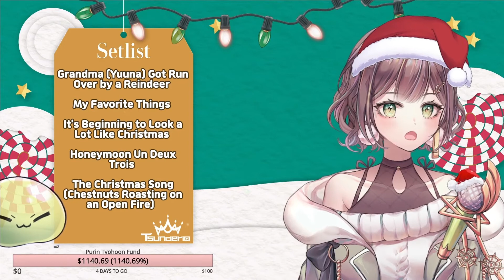【Miori Celesta】The Christmas Song (Chestnuts Roasting On An Open Fire)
Source: unarchived (from twitch)

Miori Ch. ミオリ・セレスタ 【Tsunderia】